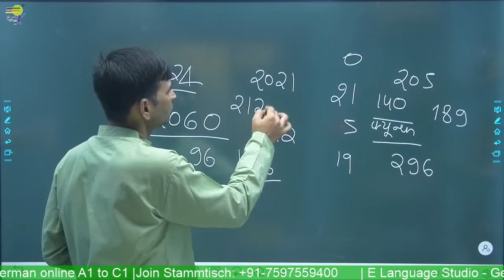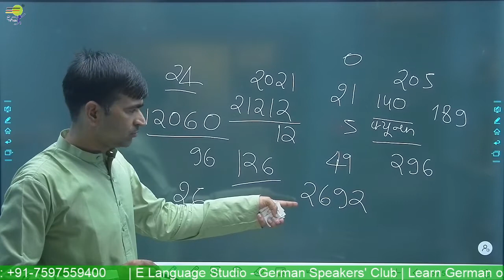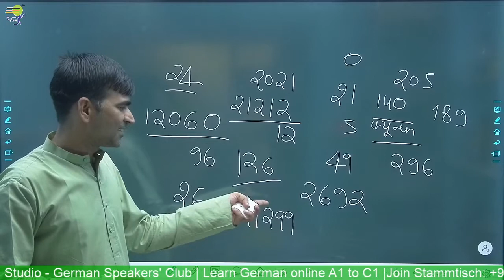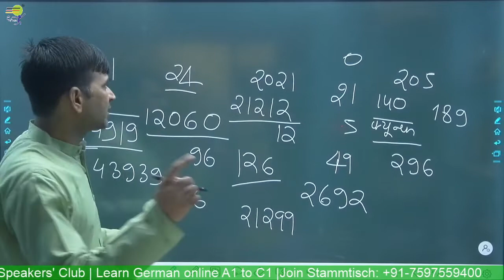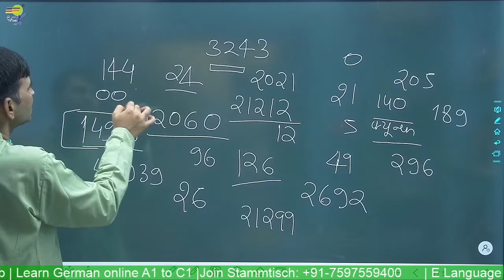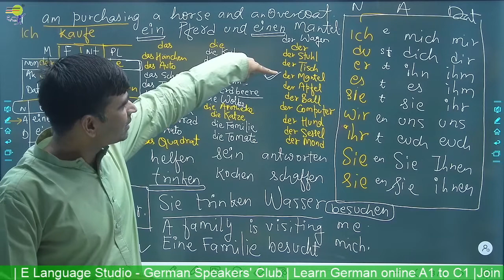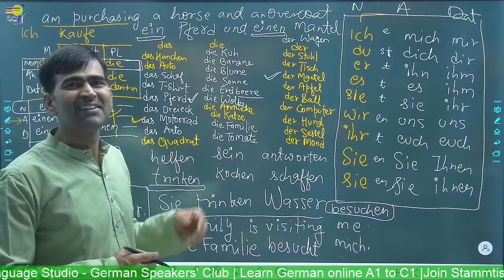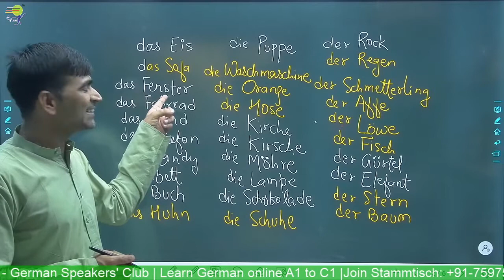Counting in German | German Numbers | German for Beginners A1 | Learn German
Learn German online for Elementary course - Level A2 - We help you learn German in a quick and easy way. Learn German  -  You will learn the Counting in German | German Numbers | German for Beginners A1 | Learn German

📽️ Videos

📑 Worksheets

🎵 Podcasts

🗣️ Vocabulary Training

👂🏻 Listening Comprehension

🏃 Interactive Exercises

💬 Pronunciation Practice